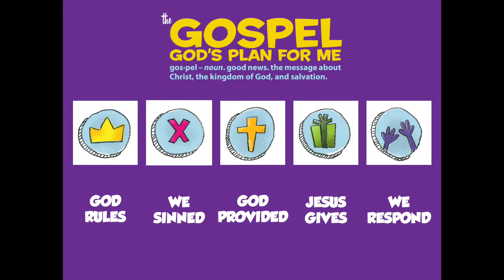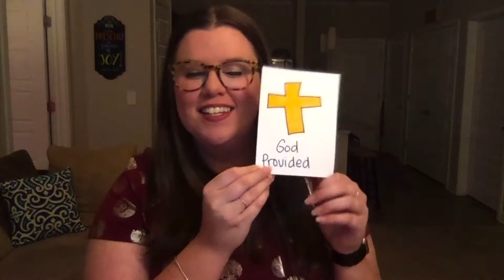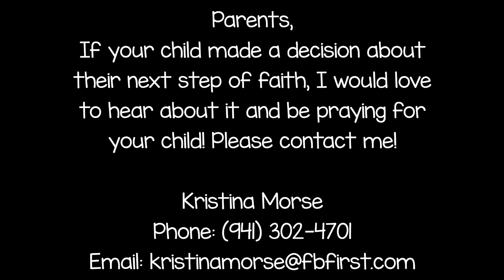The Gospel: God's Plan for Me - Week 6